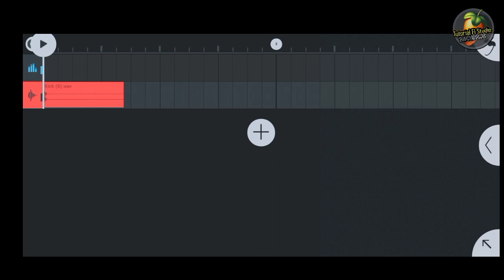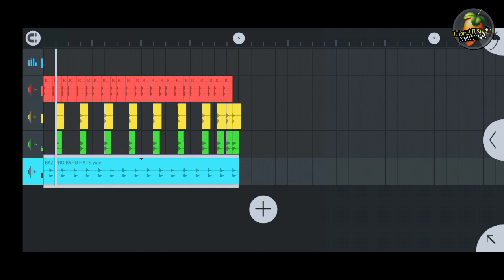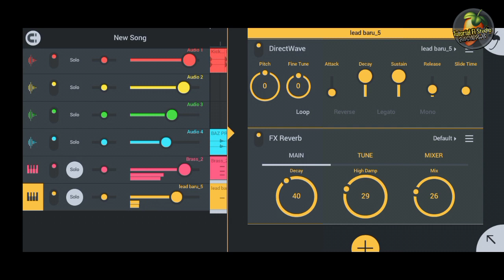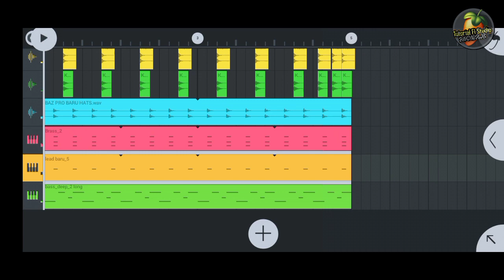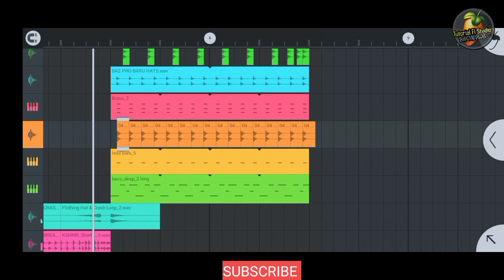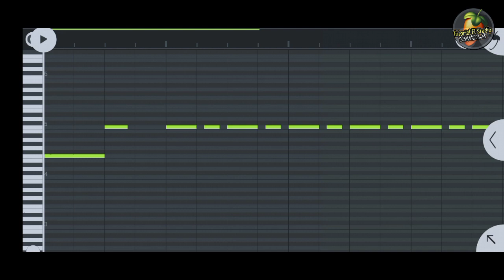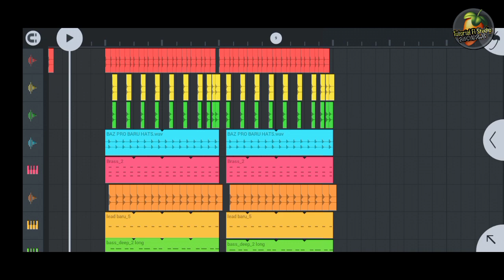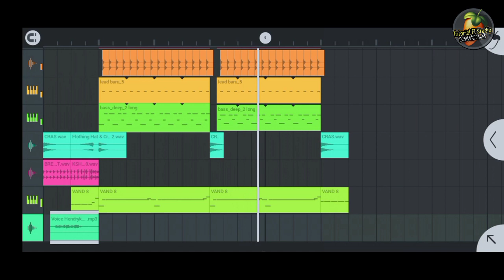CARA BIKIN BEAT JOGET PARTY NALDHY NBRT FL STUDIO MOBILE 2022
Tutorial FL Studio Mobile, Fl Studio Mobile, fl Mobile, how to fl studio mobile, fl studio mobile master, fl studio mobile future bass, fl

JANGAN LUPA!!!

"Tutorial FL Studio Mobile Chanel"

SELAMAT MENCOBA 😊😊